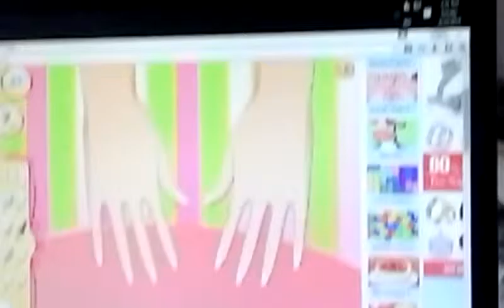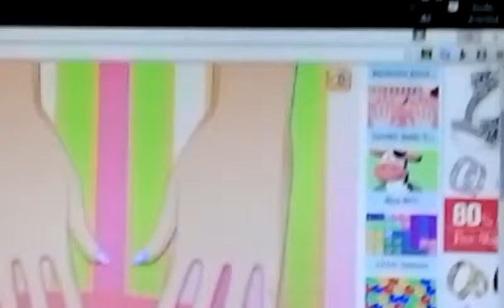NAIL SALON games video!!! POKI FREE GAMES(1)